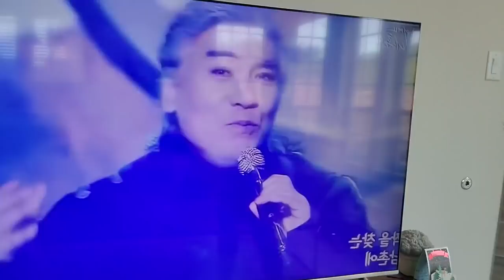내가 테스형 동생에 빠지다니~ 미국서 추석날 나훈아 대한민국어게인 보고 감동의 눈물 흘린 3가지 이유!! 부모님 효도선물 1위 인정!! (한류, 잡초, 사랑, 무시로)